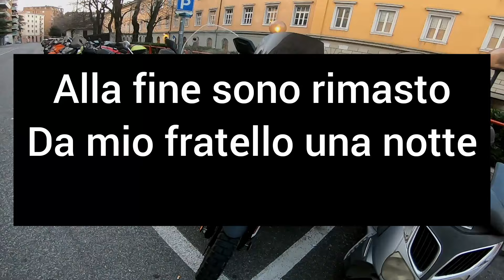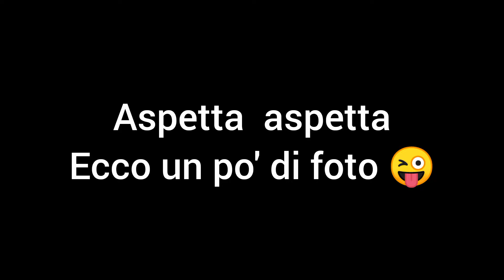Elefantentreffen 2024, e che sarà mai un po' di Fango...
Primo elefantentreffen della mia vita, purtroppo con qualche problemino di salute ma davvero una bellissima esperienza